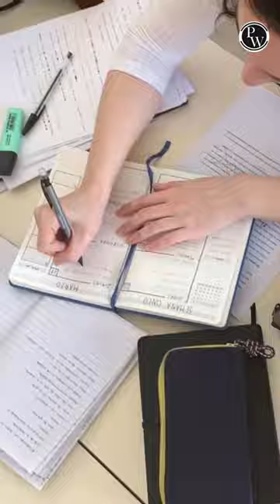CBSE Board exams to be conducted twice a year from government updates#cbse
🔗 Shorts in Telugu | Class 11th JEE NEET EAMCET